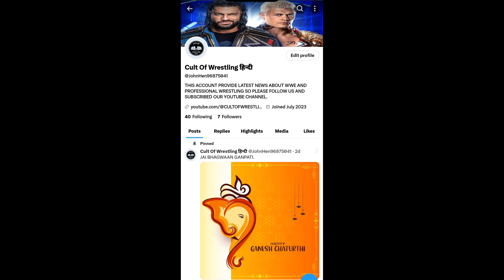FINALLY RANDY ORTON SPOTTED AT WWE PERFORMANCE CENTRE IN ORLANDO! ELIMINATION CHAMBER IN AUSTRALIA!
highlights, wwe raw, wwe raw highlights

today, wwe raw 2023, wwe raw full show

this week, wwe raw highlights this week,

wwe raw January 30 2023, wwe raw

January 30 2023, wwe raw live, wwe

rawach, raw 2023, raw 2023 highlights,

monday night raw, monday night raw

highlights, wwe 2023 highlights, wwe

september 2023 wwe raw 30 January

2023 full highlights hd - wwe monday

night raw full highlights 1/30/2023 wwe

30 January 2023 raw highlights wwe

January 30 2023 roman reigns wwe,

wwe smackdown highlights, wwe

smackdown highlight, wwe smack down

today, wwe smack downs highlights,

wwe smack downs, wwe smackdown

highlights, wwe smack downs live, wwe 30 January 2023 raw highlights wwe

highlights, wwe smack downs live, wwe

smackdown live today, smackdown

highlights today, wwe smack downs

highlights, wwe smackdown, wwe

highlights, smackdonlive highlights

latest, wwe smackdown full show, wwe

smackdown 2023, wwe smackdown live

roman reigns, wwe smackdown January

30 2023, wwe snmackdown January 30

2023, wwe smackdown live, wwe smack

downs highlights today, wwe

SITldcKUOVWIIZUL0, wwe ITIdCKuoWITIVe

30 2023, wwe smackdown January 30

2023, wwe smackdown live, wwe smack

smackdown reaction, wwe smackdown

roman reigns, wwe reaction, wwe

smackdown top 10, smackdown 2023,

smackdown 2023 highlights, friday night

smackdown, wwe september 2023 wwe

smackdown 30 January 2023 full

highlights hd - wwe smack downs ful

highlights 1/30/2023 wwe 30 January

2023 smackdown highlights wwe

Smackdown 1/30/23 Full SHOW HD

wWE Smack Down Highlights HD

30/1/23 wwe, wwe smackdown, wwe

highlights hd - wwe smack downs full

2023 smackdown highlights wwe

30/1/23 wwe, wwe smackdown, wwe

smack down live, smack downs

highlights, wwe smack downs highlights,

wwe smack downs, wwe 2023, wwe raw

2023, wwe smackdown highlights, wwe

royal rumble highlights, wwe

wrestlemania highlights, wwe roman

reigns, wwe live, wwe super showdown,

30/1/23 wwe, wwe smackdown, wwe

2023, wwe smackdown highlights, wwe

2023 wwe 2023, royal rumble full

match, wwe highlights 2023, smack

downs live highlights,wwe smack down

today, wwe monday night raw highlights,

wwe money inthe bank 2023,)WWE

Smackdown | Smackdown Highlight |

Smackdown | Smackdown 2023

Smackdown Highlight HD | Today

Smackdown Highlight | Smackdown

Hiablicbt

Smackdown | Smackdown Highlight |

Smackdown| Smackdown 2023 |

Smackdown Highlight | Smackdown

Highlight HD | WWE Smackdown

Highlights | Smackdown Live |

Smackdown Live Highlight |

smackdonlive highlightssmackdown,

wwe smackdown, wwe smackdown

highlights, smackdown highlights,

smackdonlive highlights, smackdown

highlights today, wrestling reality, roman

reigns, wwe smackdown highlight today,

smackdown this week, wwe smackdown

highlights 1/30/23 wwe smackdown

highlight, today smackdown highlights,

JIIIaNUUVII LIVG T ynyiL|

smackdonlive highlightssmackdown,

highlights, smackdown highlights,

smackdonlive highlights, smackdown

today smackdown highlight, wrestling

reality highlight, smackdown highlight

today, smackdown highlight, today

smackdown, smackdon highlights, wwe

smack downs highlights, wwe, wwe

smackdown live, raw highlights, brock

lesnar, wwe raw, wwe smackdown full

show